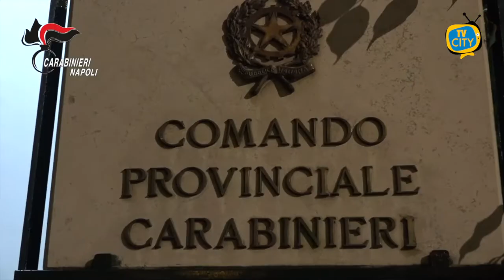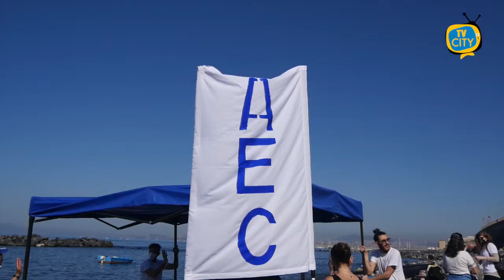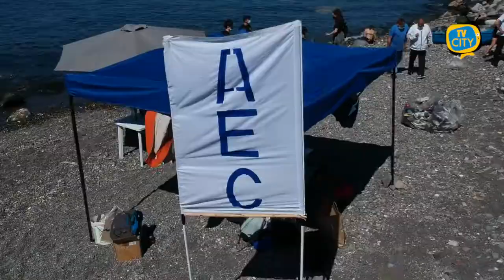TG dell'11-05-2021: l'informazione quotidiana di TVCITY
In apertura ancora caos rifiuti a Torre del Greco. Ai nostri microfoni il consigliere delegato Luigi Mele spiega le cause dei disagi e risponde alle polemiche.
Passiamo all’emergenza sanitaria nel Vesuviano: boom di guariti a Torre del Greco mentre diminuiscono i contagi.
Ora la cronaca con il duro colpo allo storico clan Cutolo: 11 noti boss arrestati alle prime luci dell’alba.
Lunga intervista all’assessore con delega allo sport Peppe Speranza: preoccupazione per la Turris, ma tante iniziative per l’estate.
In conclusione i volontari dell’AEC che domenica mattina hanno bonificato la spiaggia del Cavaliere: raccolta una tonnellata di rifiuti.